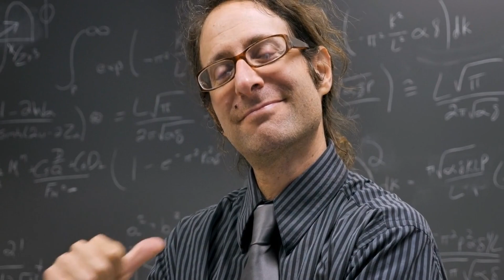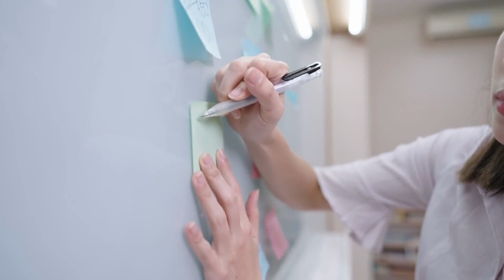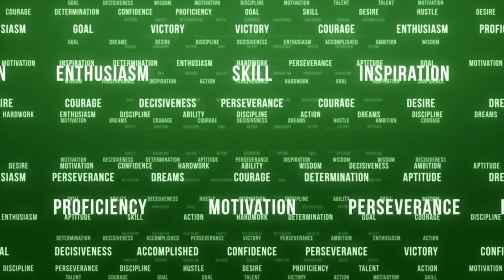How to Boost your Confidence: Stand Up and Speak Out with Assertiveness Skills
In this empowering video, we explore the art of assertiveness and how it can transform your life for the better. 🚀
🔹 What is Assertiveness?
Learn how to express your thoughts, feelings, and needs confidently while respecting others' boundaries and rights. Find that perfect balance between being passive and aggressive.
🔹 Why is Assertiveness Important?
Discover how assertiveness enhances communication, boosts self-esteem, and fosters healthier relationships in both personal and professional spheres.
🔹 The Key Difference: Assertiveness vs. Aggressiveness
Unravel the essential distinction between assertiveness and aggressiveness and avoid crossing that fine line.
🔹 Tips to Develop Assertiveness:
Get practical advice on nurturing your assertiveness skills, including using "I" statements, practicing active listening, setting boundaries, and gracefully handling criticism.
🔹 Standing up for Others:
Learn how assertiveness isn't just about self-empowerment but also about defending others in challenging situations, promoting a culture of respect and support.
🔹 Overcoming Challenges:
Discover that developing assertiveness is a journey, and we'll guide you through the process of overcoming obstacles and transforming old patterns.
Don't miss this chance to unlock your full potential and create a life filled with confidence, empowerment, and meaningful connections. 🌟